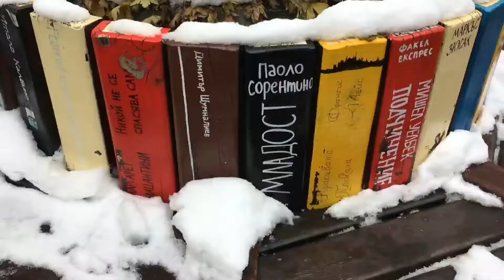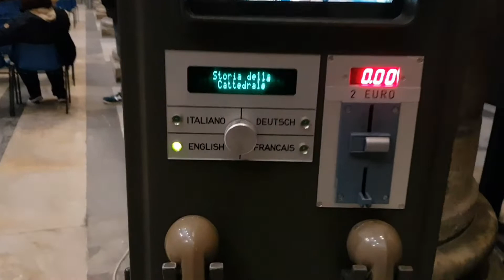VALE A PENA VER A TORRE DE PISA? o que conhecer em Pisa além da Torre de Pisa | Eurotrip Ep.13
No vídeo de hoje vou mostrar o que conhecer em Pisa além da Torre de Pisa.

Brevemente te mostrarei alguns dos pontos turísticos e você tirará suas prórpias conclusões se Vale a pena ver a Torre de Pisa?
Para mim valeu muito a pena, mas confesso que um dia foi suficiente. Só que para aqueles que querem ficar mais dias no local, saibam que o Turismo em Pisa é ótimo e a cidade bem estruturada.

Viagem em família feita em janeiro de 2018.

E claro, acompanhe meu blog de viagens onde deixo tudo explicadinho e bem detalhado: